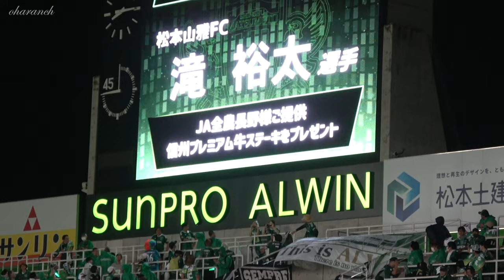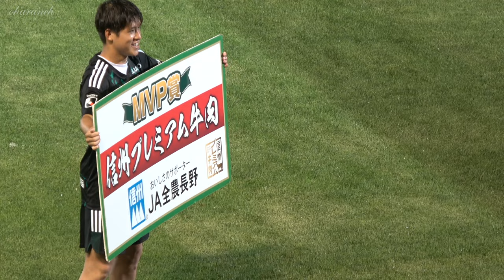【4K】いっぱい買えるぞ！滝裕太【松本山雅】MVPインタビュー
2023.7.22 J3 第19節 松本山雅FC vs ヴァンラーレ八戸
MVP賞インタビューとイオン賞等の受賞の様子。
イオン賞は、３万円チャージ済みの山雅WAONの贈呈で、コールリーダーから、「いっぱい買えるぞ！滝裕太」のコールのアルウィンスタジアムの掛け合いが笑いを誘う。